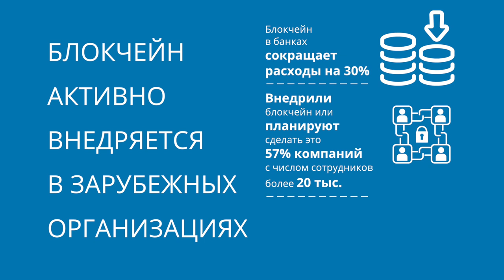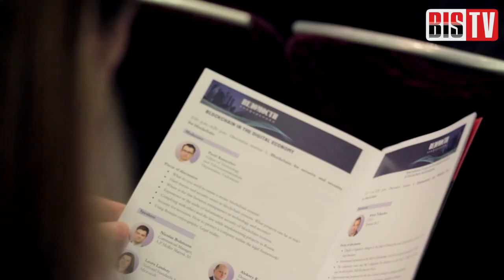BIS TV — Блокчейн в цифровой экономике — Обзор мероприятия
На конференции сопоставили российский и международный опыт внедрения блокчейна в различных отраслях, не забыв и о безопасности этой технологии.

В Москве 26 октября 2018 года прошёл международный форум о практике применения блокчейн-технологий — «Блокчейн в цифровой экономике». На заседаниях и в дискуссиях выступили зарубежные исследователи и чиновники, а также представители российских компаний, которые при реализации пилотов на собственном опыте испытали все преимущества и недостатки этой многообещающей технологии: банков, транспортных компаний, разработчиков услуг и решений в области ИБ.

На специальном заседании «Блокчейн для безопасности и безопасность для блокчейна» специалисты подискутировали о том, возможно ли вообще создание защищённой от взлома системы на базе блокчейн, как избежать основных проблем с безопасностью в различных вариантах применения этой технологии, каковы перспективы проектов на базе блокчейна с использованием отечественной криптографии.

BIS TV представляет обзор мероприятия, в котором о современной ситуации с развитием блокчейна в России, а также о его главных перспективах и проблемах рассказывают участники мероприятия: Алексей Уривский (ИнфоТеКС), Андрей Попов (Райффайзенбанк), Иван Мелехин (Positive Technologies), Дмитрий Матюхин и Григорий Маршалко (ТК 26).

Примечательно, что одним из докладчиком на мероприятии стал немецкий исследователь правовых аспектов технологиий блокчейн Фолькер Скварек. Полная версия его выступления на состоявшейся летом 2018 года конференции DLTReg'18 и фрагмент интервью в отчётном ролике с мероприятия доступны на BIS TV: